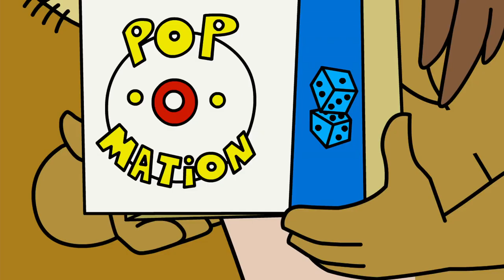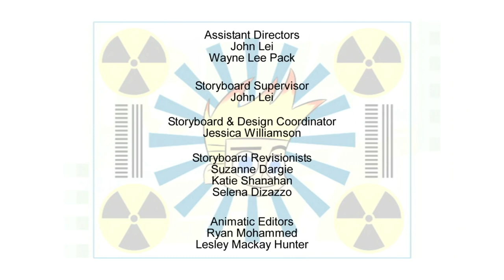Johnny Test - King Johnny // Johnny Re-Animated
Dad decides it’s time for Johnny to stop playing video games; he can play board games or go outside instead. // Sissy is bored and decides to force Johnny to watch the Dawg and Bone 24 hour marathon with her.